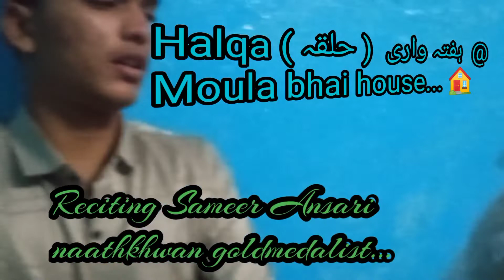Halqa ( حلقہ ) ہفتہ واری @ Moula bhai house.....🏠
Reciting Sameer Ansari naathkhwan goldmedalist...